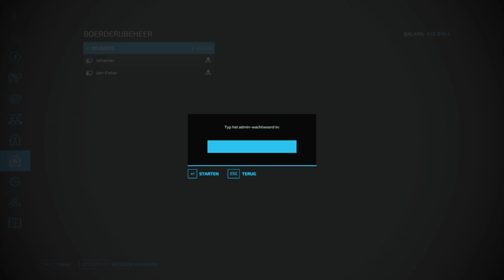Silo leeg rijden voor nieuwbouw FS22 Back Roads Country bij Boerderij Beuners #30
Wij zijn een groep personen die leuke video's proberen te maken van
Mudrunner
Euro Truck Simulator 2
American simulator

Laat een reactie achter onder de video, zo kunne wij leren en aanpassen wat jullie leuker vinden. Help ons zo de video's mooier en beter te maken.

Veel plezier met het kijken naar deze video.

Als je ook een melding wil ontvangen zodra er een nieuwe video online komt druk dan op het belletje